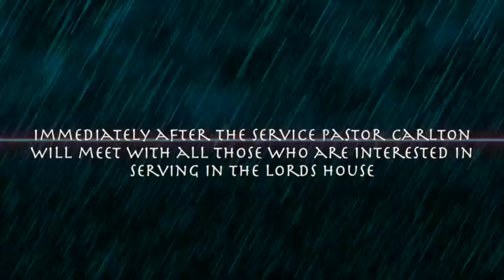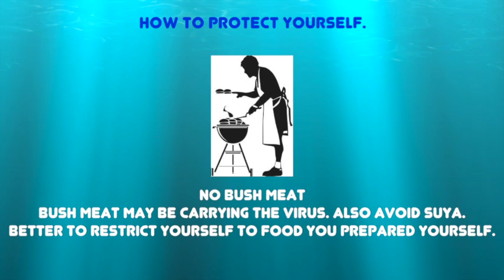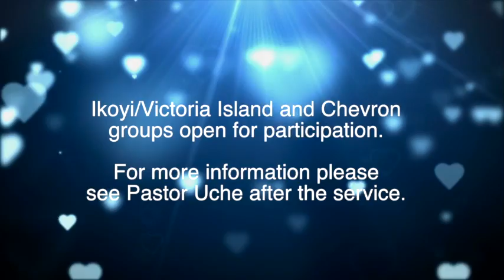High Life Announcements For Sunday 17-08-2014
Video Announcements For Sunday 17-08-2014. High life, 40, Mabogunje street, off new market road, Oniru, Lekki, Lagos, Nigeria.